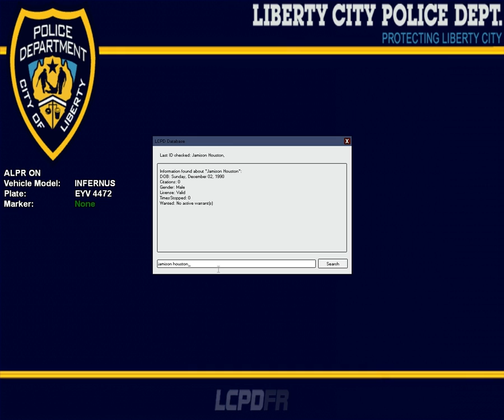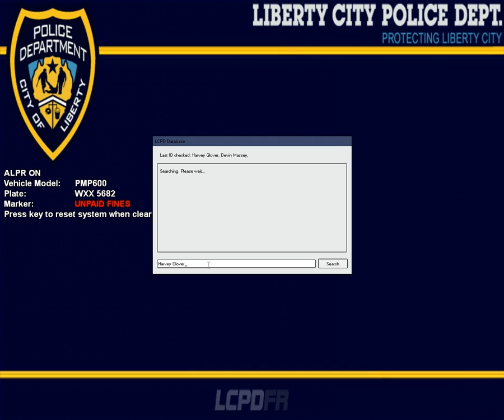LCPDFR Patrol: LCPDFR isn't going anywhere!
Of course the LCPDFR videos will be staying, it was an April fools joke :)

Guess the surprise in the comments below!

▼ Read Me ▼

(please try to keep the comments clean, thank you)

My PC Specs:

8GB Fast DDR3 Memory
1TB Hard Drive
AMD Radeon 6770
550 Watt Power
Current Intro Song: Machinimasound - Remember the Dreams

Current Outro Song: MachininaSound - Dance of the Pixies

Ignore what's below:

GTA IV GTA Grand Theft Auto LCPDFR Liberty City First Response Police Cops COPS Police Officers Test Drive Unlimited 2 TDU TDU 2 Driver SF Driver San Francisco Avsports23 YouTube Video Games RCMP RCMP Clan GTA IV RCMP CLAN GTA V Grand Theft Auto V PC PS3 PS2 XBOX XBOX 360 First Person On Patrol Patrolling LCPDFR Mod Mod GTA IV Police Mod